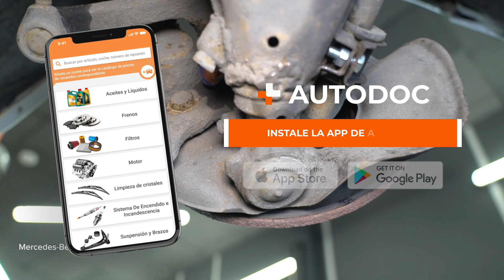Cómo cambiar los brazo de suspensión delantera en MERCEDES W201 [VÍDEO TUTORIAL DE AUTODOC]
Cómo cambiar los brazo de suspensión / brazo oscilante / barra oscilante delantera en MERCEDES-BENZ 190 1 (W201) 2.0 Berlina 1986–1990 [VÍDEO TUTORIAL DE AUTODOC]

🛒 Productos que vas a necesitar para llevar a cabo el trabajo

⚡ Todos los tutoriales en video y PDF sobre la sustitución de piezas del MERCEDES-BENZ 190 (W201): Descargalos y míralos en el AUTODOC CLUB

0:00 — MERCEDES W201 - brazo de suspensión / brazo oscilante / barra oscilante: Tutorial de sustitución paso a paso.
0:59 — Instale el compresor de resorte helicoidal en el resorte helicoidal.
2:04 — Desenrosque la sujeción que conecta la rótula a la mangueta de dirección.
3:23 — Instale el nuevo brazo de control.
4:16 — Atornille la sujeción que conecta la rótula a la mangueta de dirección.
5:11 — Retire el apoyo de debajo del brazo de control.

Brazo de suspensión en automóviles MERCEDES-BENZ W124 Limousine (W124) (Baujahr 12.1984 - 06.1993) / MERCEDES-BENZ E-Klasse Limousine (W124) (Baujahr 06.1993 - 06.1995) debe reemplazarse, por regla general, de acuerdo a un único y mismo procedimiento. Sin embargo, puede haber diferencias leves debido a las características específicas del diseño del vehículo.